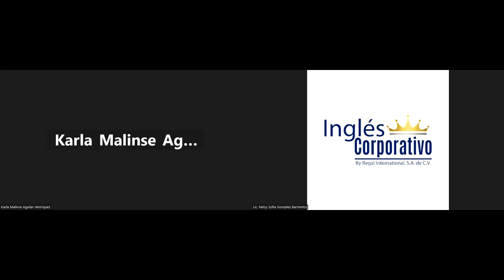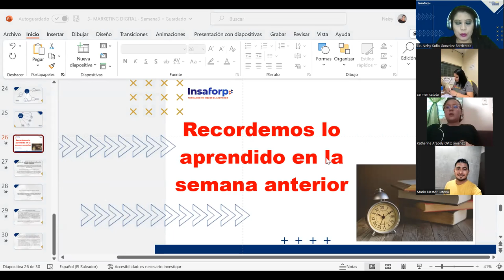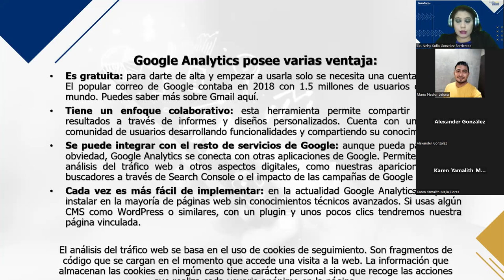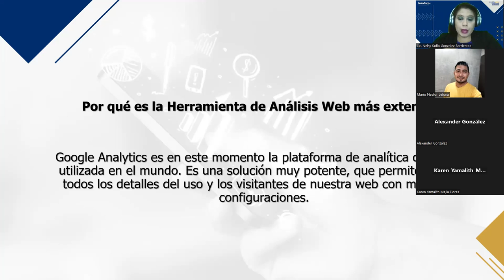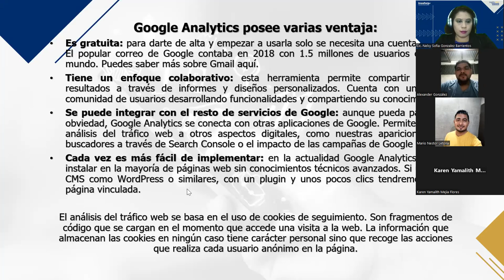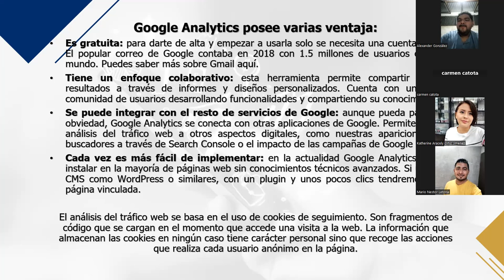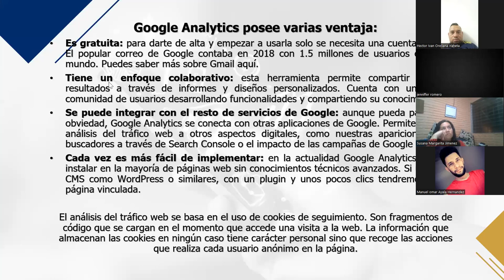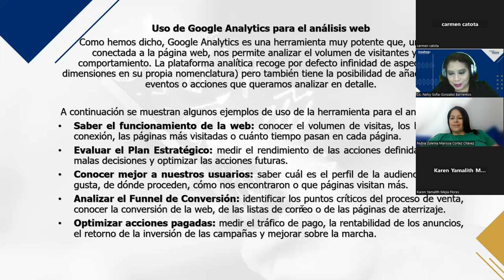Sesión 12 - 09/03/2023 - MKT-01-8-9-PM-02-23-FC - GONZALEZ –MÉTODOS DE MEDICIÓN RETORNO DE INVERSIÓN